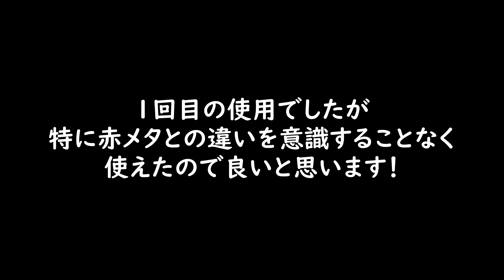【24SLX】印旛沼方面に行ってきた 3月下旬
早速24SLXで行ってきました久しぶりの印旛沼水系
感想から言うと全く問題無し。
特別良いとも思わないし、悪い、足りない部分も特になし。
まだ１日しか使ってないけど慣れたフィールドで使って
何も気にならなかったので良いということでしょう。
個人的にはブレーキの調整がSVSインフィニティが初めてなので
もう少し使って慣れないと…と思う反面、だいたい合わせれば
ある程度釣り歴があるなら、あとは自分で何とかできる気もする。

比較対象は赤メタになっちゃうけど、現実的にバス釣り用途で
中古の赤メタ5,000円で買うなら、16,000円でSLX買った方が良いと思う。
思い出はプライスレス。

このチャンネルは私"yone"が興味のあるモノ、事などを
映像に残しておこうという趣旨のチャンネルです。
カメラ、アウトドア、DIYなどに関する内容になっています。
単発の企画動画などではなく継続的な趣味になりますので